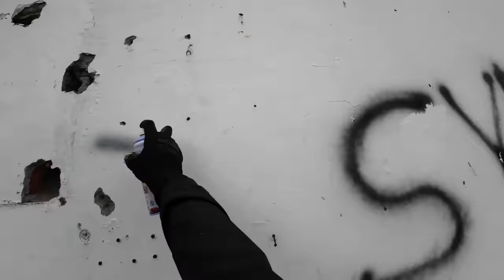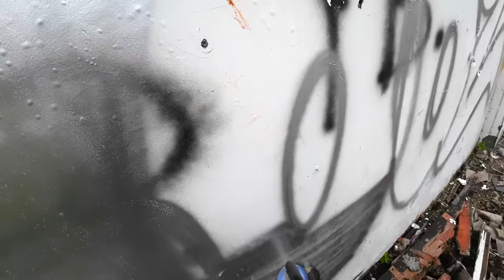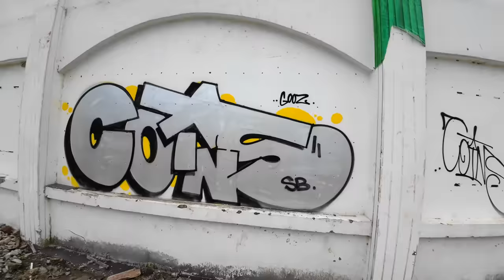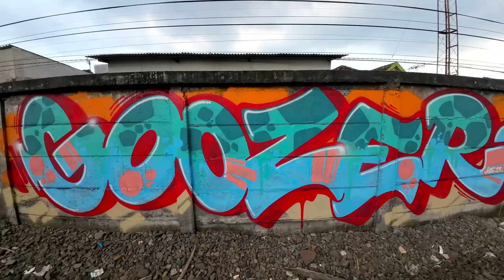Journey Across Java | Part 3 Surabaya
After spending a week in Yogyakarta and bringing in the new year, it was time to move on for the last leg of the trip. We jumped on the 4 hour long train ride to Surabaya. I had never been to this city before and wasn't sure what to expect. It wasn't long before I found myself on the train line rocking a piece with the local writers. Over the next week I explored the city, painted plenty of graffiti, drank some cold Bin Tangs and took in all the amazing sights that Indonesia has to offer.

TIMESTAMPS
0:00 Epic Intro
02:35 Trackside
06:45 Chromie
09:05 Throwup
11:35 Street Chromie
14:40 Piece By The River
17:05 Big Trackside
25:20 Outro

BSP aims to bring you original content from the graffiti world.

*All footage was supplied anonymously. We do not encourage vandalism we are documenting the subculture of graffiti.